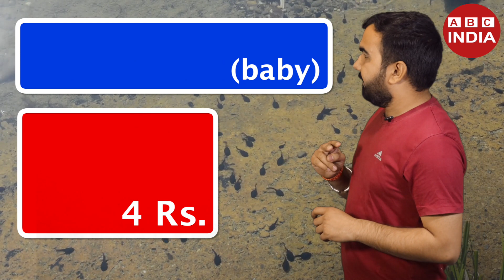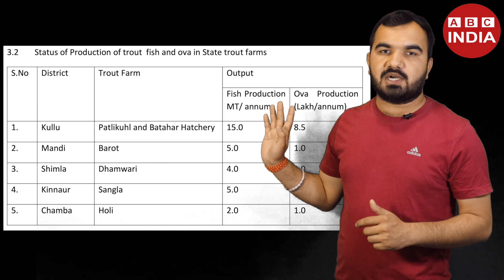ठंडा मछली पालन | Cold water fish Farming | Trout Fish farming | Rainbow trout Fish | Machali palan